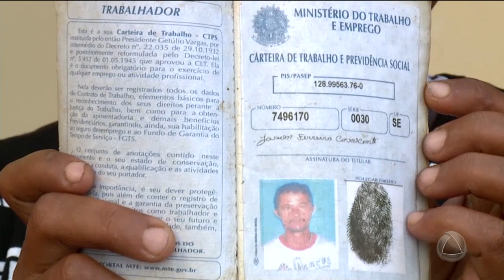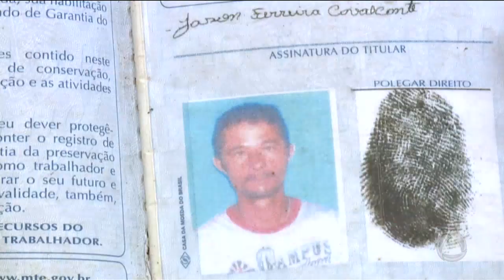Família de gari morto suspeita de versão dada pela polícia - Jornal do Estado